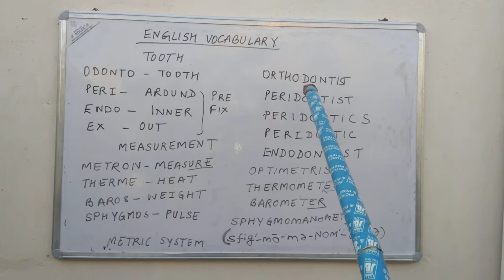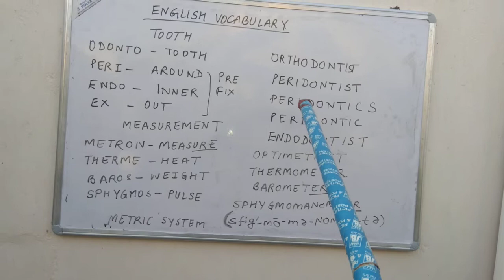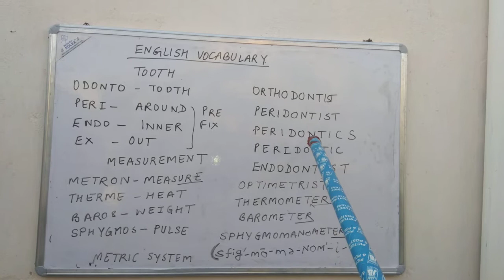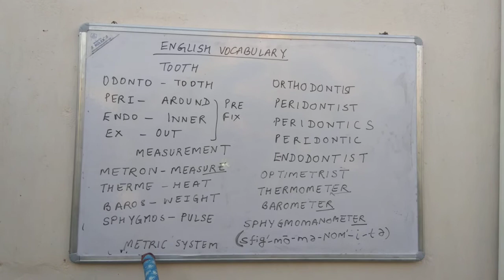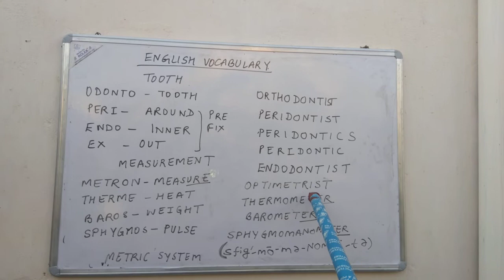ENGLISH VOCABULARY FOR COMPETITION EXAM IN HINDI:TOOTH AND MEASUREMENT